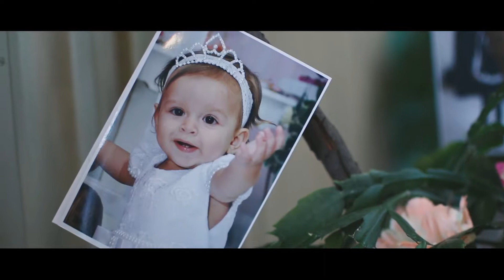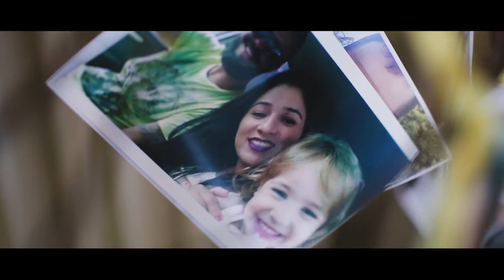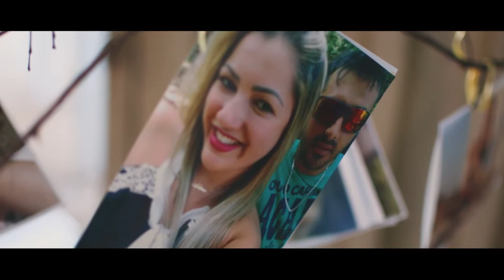Bodas de Ouro - João Batista & Jasiva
Minimal Filmes:
Um nome um pouco diferente para uma empresa deste segmento, mas a proposta da empresa já se inicia aí. Mudança é palavra-chave para Minimal. Há muito tempo, tínhamos ideia de criarmos uma empresa que mudasse o estilo e a forma de ver o segmento da filmagem. Hoje, estamos no mercado, apresentando formas diferentes que se encaixam em seu estilo. Contamos cada história de um jeitinho diferente, mostrando você como personagem principal.